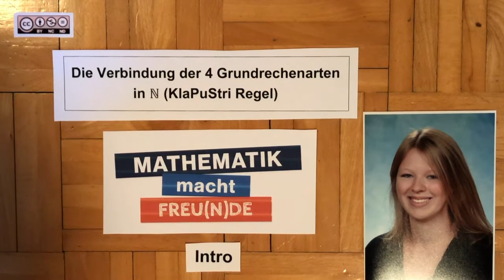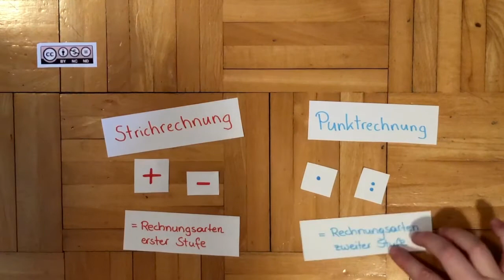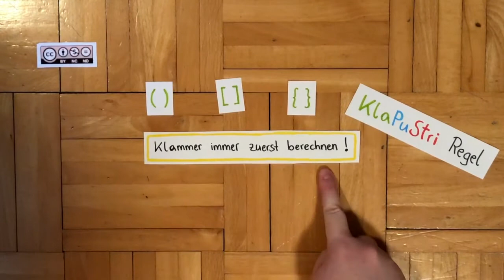Verbindung der vier Grundrechnungsarten in den Natürliche Zahlen INTRO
Verbindung der vier Grundrechnungsarten in den Natürliche Zahlen